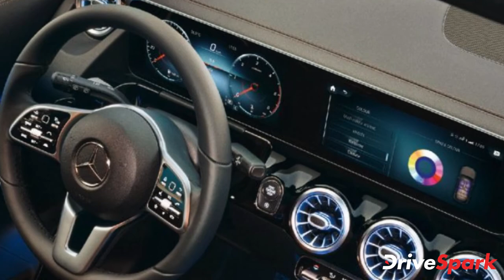2021 Mercedes-Benz GLA & AMG GLA 35 Launched In India | Malayalam DriveSpark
ആഭ്യന്തര വിപണിയിൽ പുതുതലമുറ GLA മെർസിഡീസ് ബെൻസ് ഇന്ത്യ അവതരിപ്പിച്ചു. എൻട്രി ലെവൽ GLA 200 പെട്രോളിന് 42.10 ലക്ഷം രൂപ മുതൽ GLA 35 AMG 4-മാറ്റിക്കിന് 57.30 ലക്ഷം രൂപ വരെയാണ് എക്സ്-ഷോറൂം വില. ഡീസൽ വേരിയന്റുകളിൽ GLA 200d -ക്ക് 43.70 ലക്ഷം രൂപയും GLA 220d 4-മാറ്റിക്കിന് 46.70 ലക്ഷം രൂപയും വിലമതിക്കുന്നു. വിലകൾ ആമുഖമാണ്, 2021 ജൂലൈ 1 മുതൽ അവ 1.50 ലക്ഷം രൂപ വരെ വർധിപ്പിക്കും.